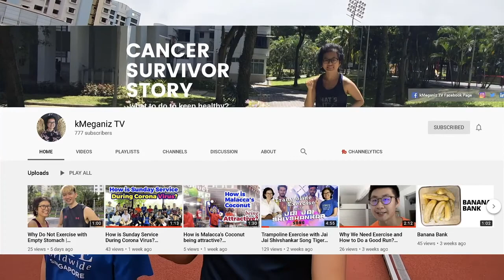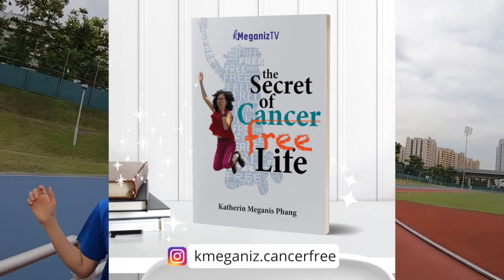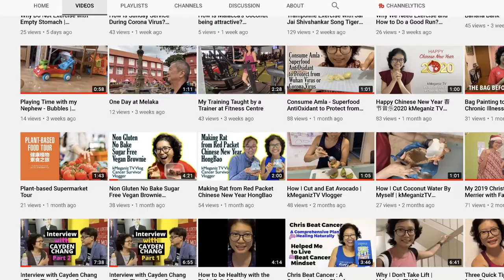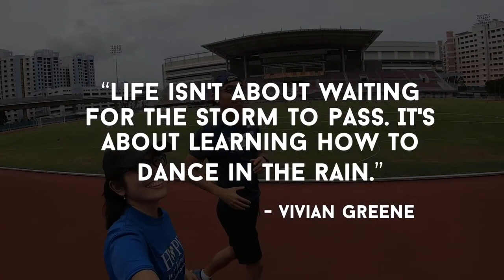How This Runner Beat Cancer | Interview By Runner Kao - kMeganiz TV Vlogger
This is Runner Kao description about me:

Katherin Meganis was young and healthy when she came to Singapore to work in 2008. However, her world came crashing down when she was diagnosed with Breast Cancer 3 years ago.

Despite the illness, she will herself to remain positive, believing that with a positive mindset and strong willpower to live, she is able to overcome anything.

Thanks to her love for life and determination to beat cancer, she took serious action at protecting herself by being consistently active, with running and other workouts becoming part of her daily routine since her diagnosis.

She also started eating healthy and became a vegan as part of her recovery to improve her chances of surviving the disease.

Throughout the process of battling with cancer, she never forgot to remember to smile every single day to celebrate life.

Here is her story of How She Beat Cancer.

I hope this light-hearted cancer motivation video will be able to help anyone battling chronic diseases to stay positive and keep on fighting!